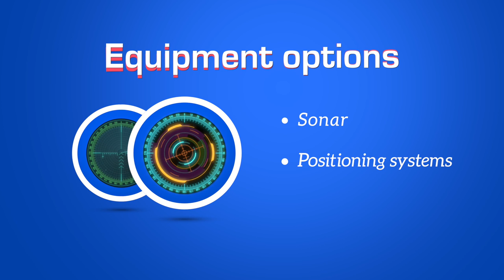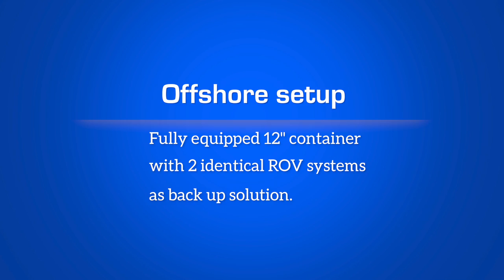Profilvideo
F.C Rov Piloting laver inspektion af alt under havets overflade tjek dem ud på